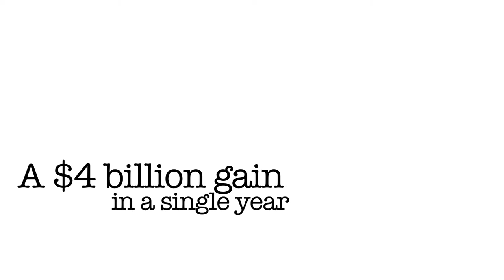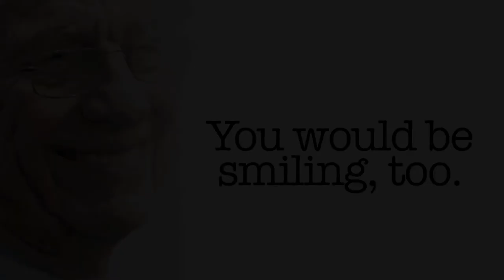How Wealthy Is Rupert Murdoch? | Forbes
Just How Wealthy Is He?